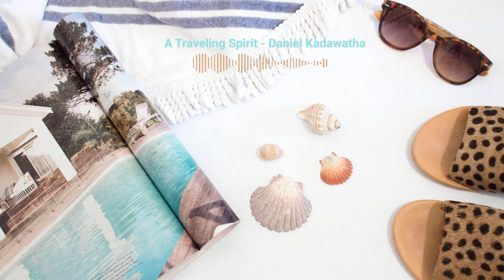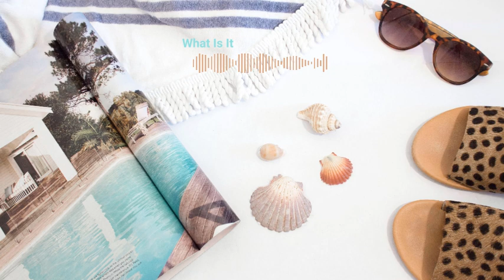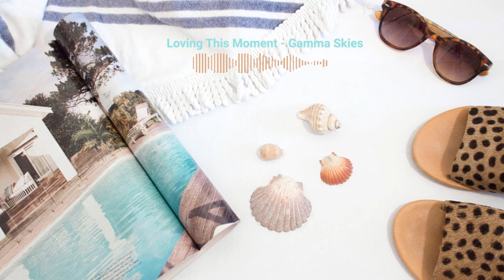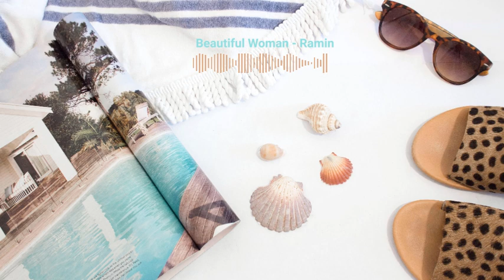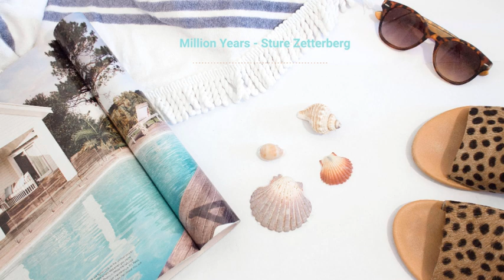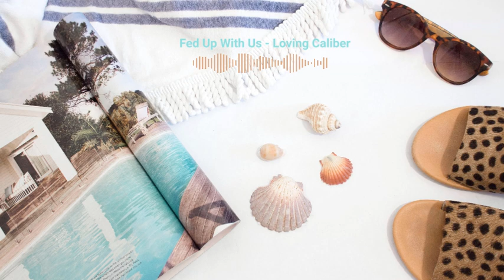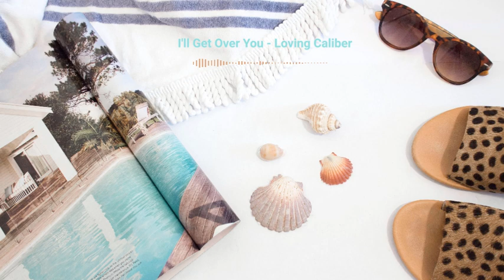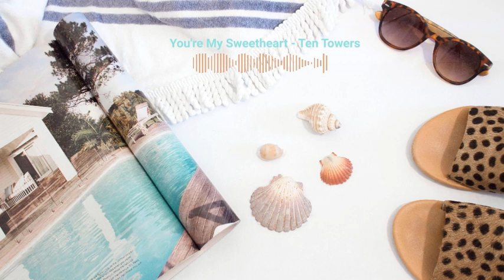❤️[Playlist]🎵 Summer is here : Refreshing Playlist. Soft Pop, Indie, Acoustic Music.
00:00 Body to Body - Sture Zetterberg
03:28 Nobody Loves Me Better - Sture Zetterberg
06:17 A Traveling Spirit - Daniel Kadawatha
08:59 Feel So Lucky - Cody Francis
12:22 Paradise (I'm taking You) - Shy5
15:53 What Is It Like - Loving Caliber
19:19 Loving This Moment - Gamma Skies
22:42 It Can Only Get Better - Low Light
25:47 Beautiful Woman - Ramin
28:39 Million Years - Sture Zetterberg
32:05 We're In This Together - Loving Caliber
35:56 Fed Up With Us - Loving Caliber
39:10 I'll Get Over You - Loving Caliber
42:25 No Bravado - Sture Zetterberg
45:34 You're My Sweetheart - Ten Towers